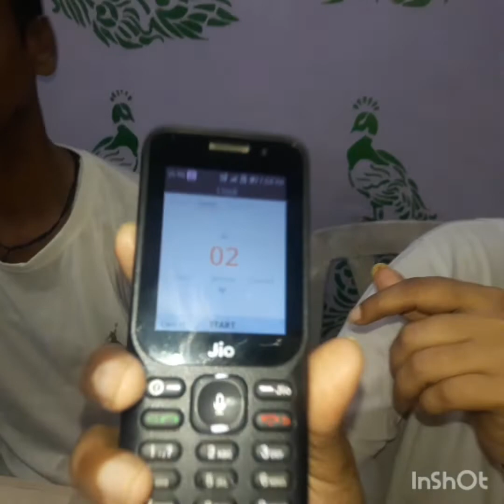Husband v/s wife challenge HOMEMADE DELICIOUS 🍕 pizza food challenge | Rawat Vlogs &CHALLENGES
I WILL SHARE SOME VLOGS &CHALLENGES AND FUNNY VIDEO THROUGH MY CHANNEL.
SO CONTINUE SUPPORTING MY CHANNEL

HERE'S ARE MY SOME VIDEO LINK
YOU MIGHT LIKE THIS.